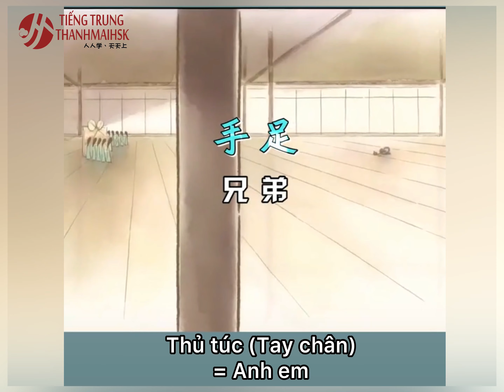Những từ mượn thay thế thường gặp trong thơ cổ Trung Quốc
►Địa chỉ: 5TM1 - 14 KĐT The Manor Central Park, Nguyễn Xiển